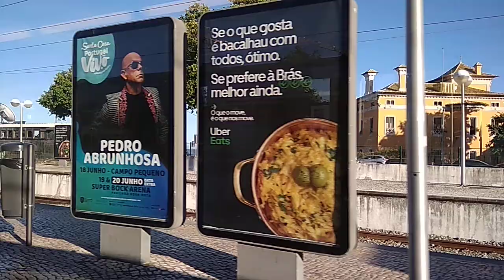27 May 2021